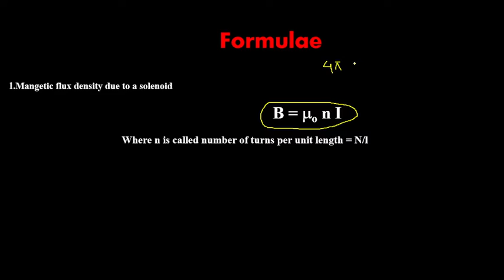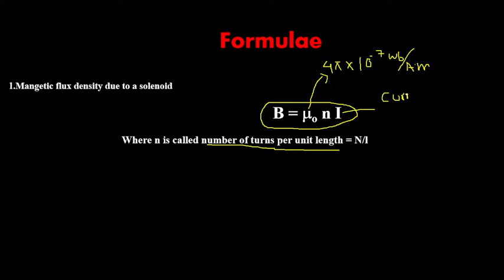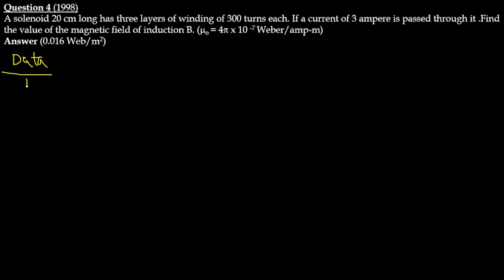Solenoid (Past Year numerical)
Electromagnetism Numerical
Lecture 05
Sir Nasir Ilyas